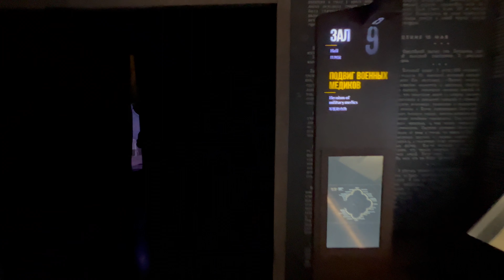War Museum | Moscow | Sochi | Russia | World | YOuth | Festival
Nomad of Lahore:
The World Youth Festival in Russia is an event that brings together young people from around the world to celebrate cultural diversity, exchange ideas, and promote international understanding. It typically features a wide range of activities including performances, workshops, seminars, exhibitions, and sports events. Participants have the opportunity to engage in discussions on global issues, showcase their talents, and forge connections with peers from different countries. The festival aims to foster friendship, cooperation, and solidarity among young people, while also promoting cultural exchange and mutual respect. It's often a vibrant and dynamic event, offering a platform for young voices to be heard and celebrated on a global stage.